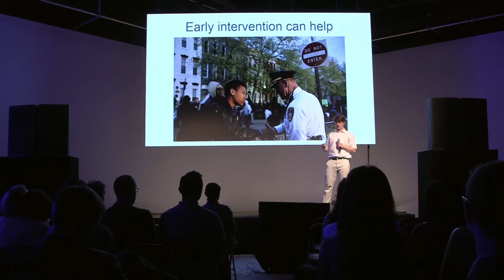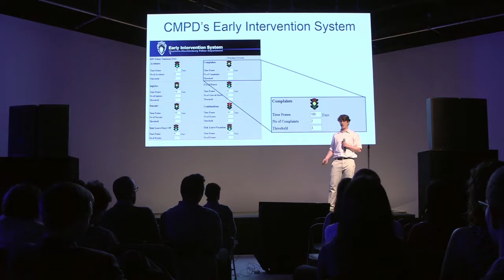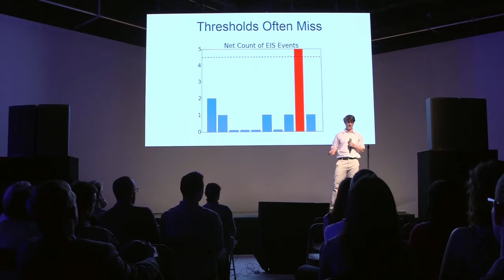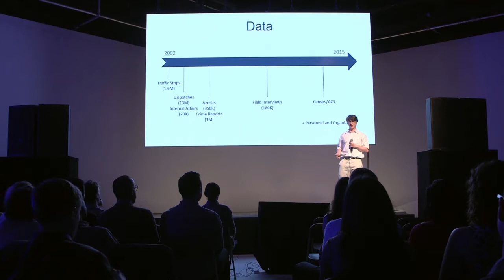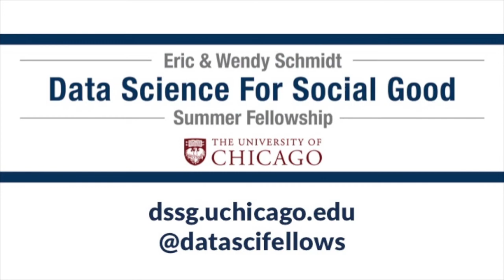DSSG Data Fest 2015 - Police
Early Intervention System for Adverse Police Interactions - a presentation by the White House and Police team of Data Science for Social Good Fellows for Data Fest 2015